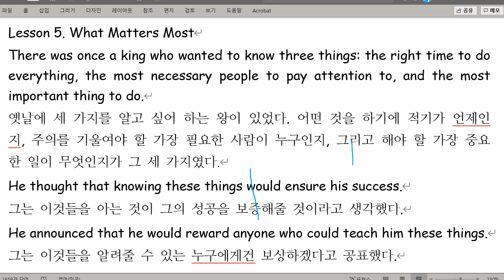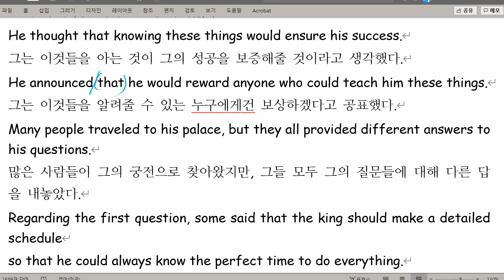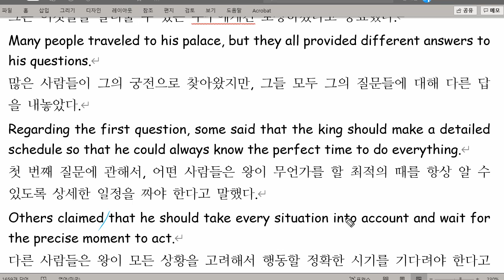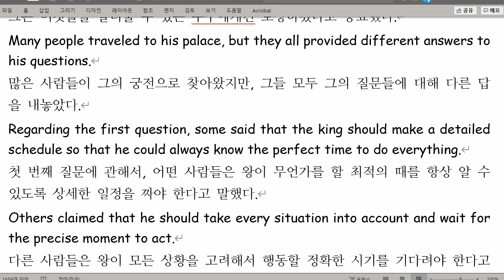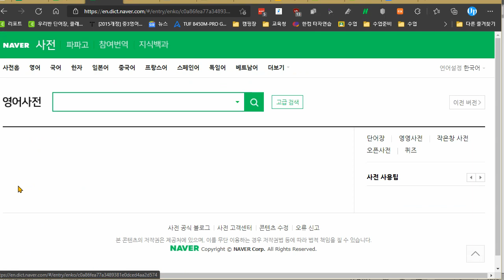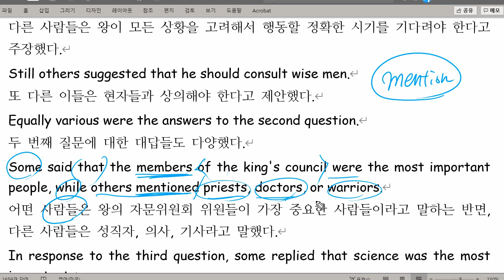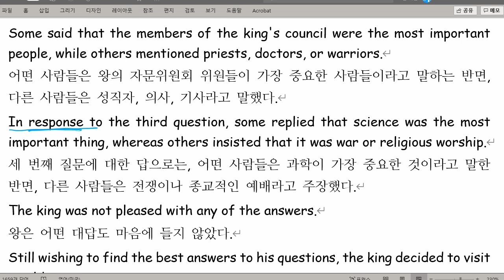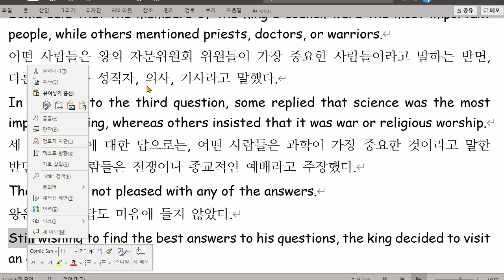고1 2021 08 30 현일고 5과 수업